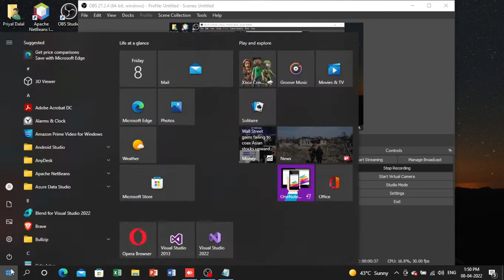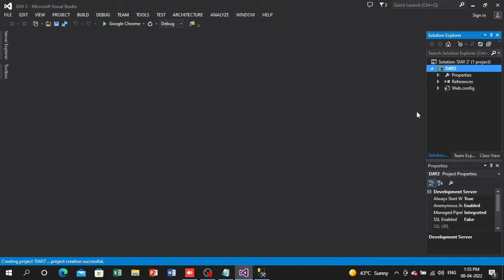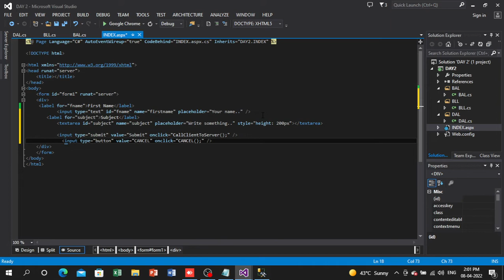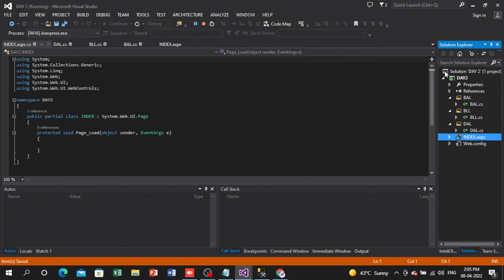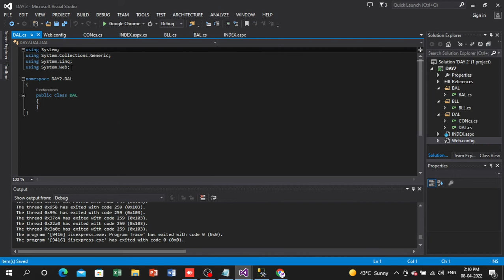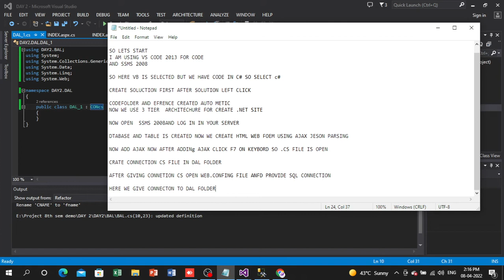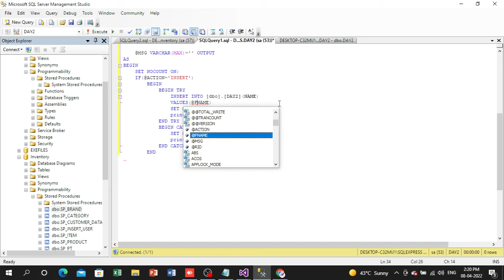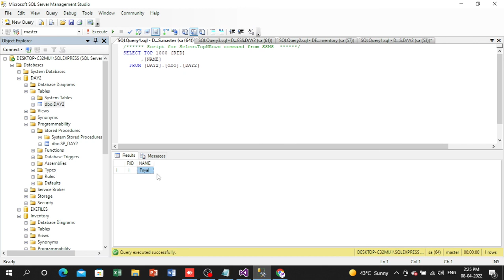C# ASP.NET WEB APPLICATION 3 TIER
C#